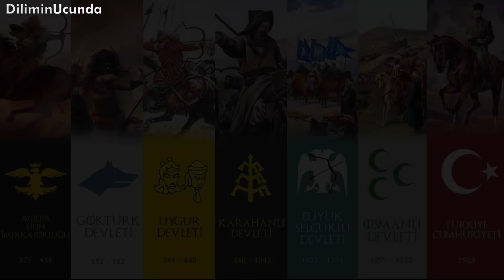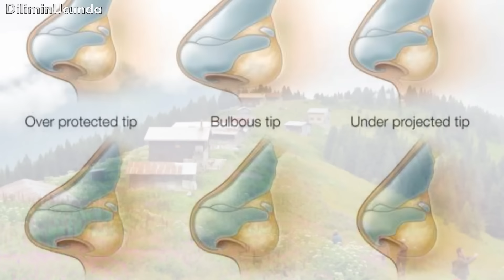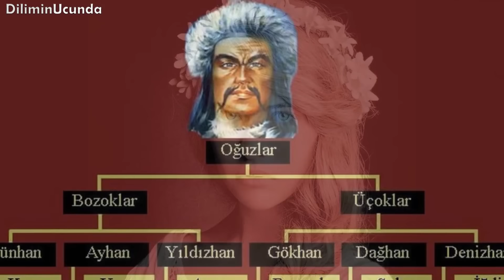Türk Irkının Özellikleri Nelerdir? Hangi Türk Boyundansın?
Türk ırkının özelliklerini , türk tarihini ve geçmiş anadolu insanlarının yaşayış biçimlerini incelediğimiz bu videoda kendinize uygun özellikleri belirleyip hangi türk ırkına ait olduğunuzu belirleyebilirsiniz. iyi seyirier.